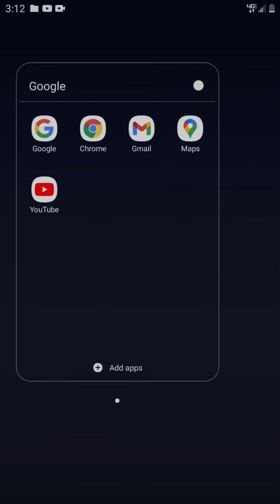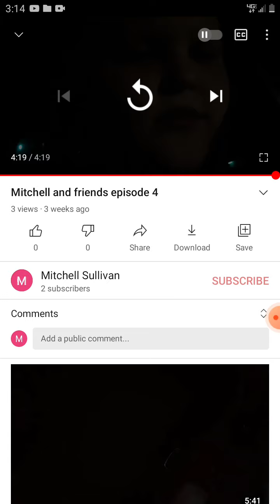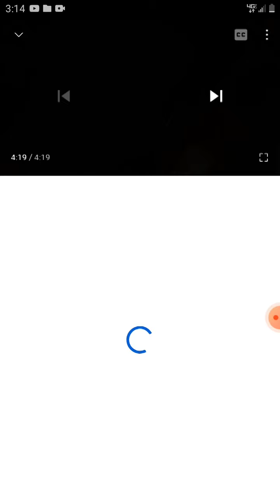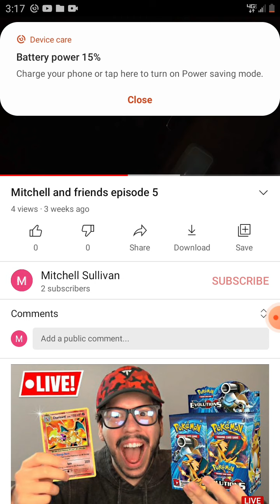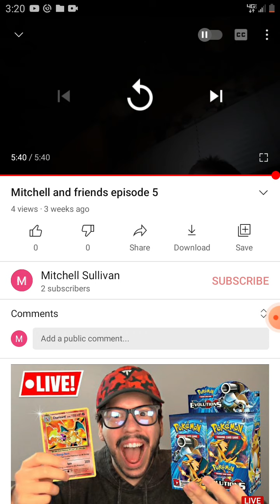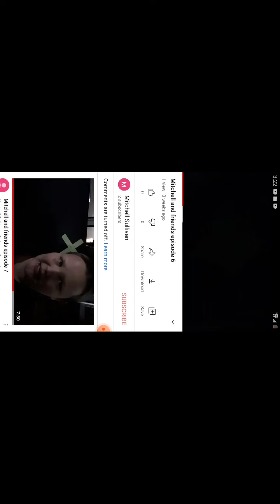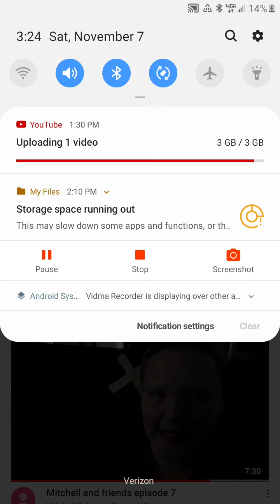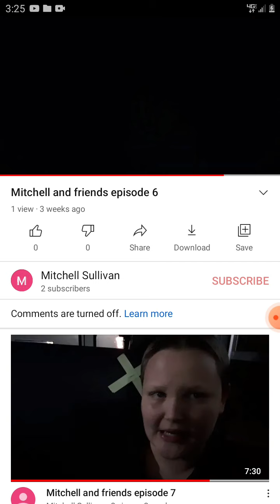os mitchell e amigos desenho animado episodios 4-6 compilacao de 16 mins para criancas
os mitchell e amigos episodo 4
os mitchell e amigos episodo 5
os mitchell e amigos episodo 6